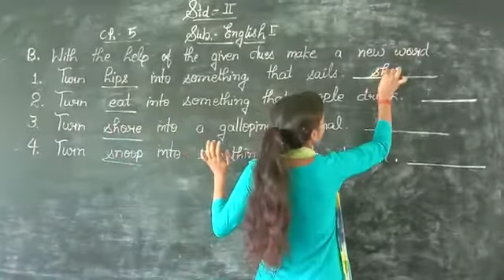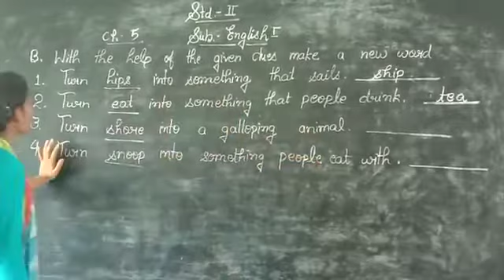24 July 2020